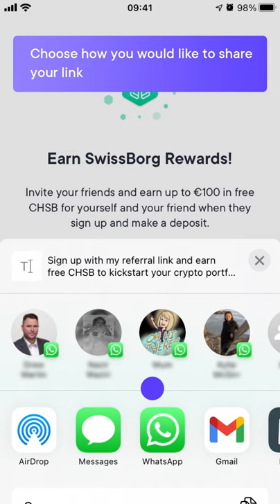How to earn CHSB crypto rewards in the SwissBorg app | SwissBorg Tutorial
Discover how you can earn free CHSB, and claim your rewards using referrals in the SwissBorg app with just a few taps. Would you love to see the SwissBorg community grow faster? You can share the SwissBorg app with your friends and every successful invite earns you and your friend a Rewards Ticket valued from €1 to €100.

The SwissBorg app makes it simple for beginners to buy and invest in leading cryptos, like Bitcoin, Ethereum and Binance Coin, using fiat currencies, like Swiss francs, British pounds and Euros, while also offering the best exchange rates for seasoned traders with our Smart Engine.

Join us on our journey to build a more equitable future of finance.

SwissBorg is a blockchain-based secure wealth management platform for cryptocurrency investments. It is the very first of its kind, and its aim is to simplify the process of investing in cryptocurrencies and the wider crypto market. It does this in a number of ways, including integrating with the major cryptocurrency exchanges (Binance, Kraken, LMAX, HitBTC, Bitfinex), and by featuring an innovative community-based ownership model.

The SwissBorg app brings DeFi to the masses and offers the digital asset investor a full suite of yield farming, passive income and crypto trading tools to seamlessly and optimally manage their crypto portfolio.

The SwissBorg ecosystem is powered by the SwissBorg token (CHSB), a cryptocurrency just like Bitcoin (BTC) & Ethereum (ETH).CHSB is a multi-utility ERC-20 token.